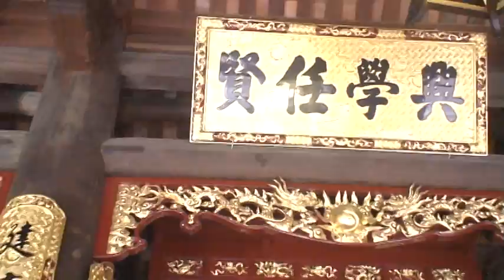越南旅遊M377